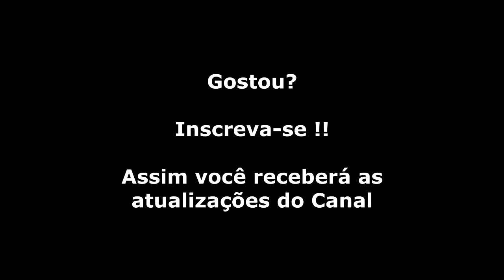Wonder Boy (Master System) Gameplay da Fase 8-4